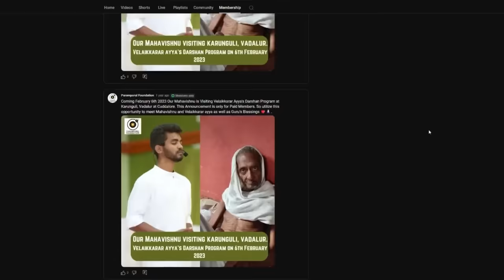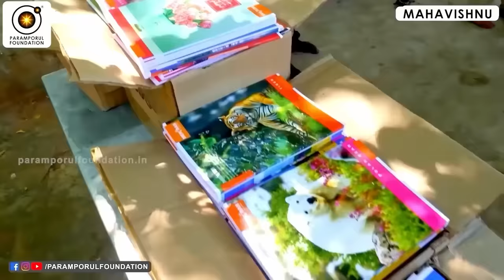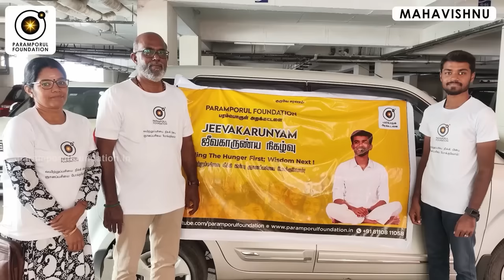கண்ணை நம்பாதே உன்னை ஏமாற்றும்! Guruji Mahavishnu Explains about true knowledge & Sings in Tamil !PPF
Guruji Mahavishnu teaches us a profound lesson: "Don't trust your eyes, they will deceive you." He reminds us that what we see is often only the surface, clouded by illusions, judgments, and biases. True understanding comes from looking beyond appearances, using inner wisdom and spiritual insight to perceive the deeper truth that lies within every situation. In a world where things are not always as they seem, Guruji guides us to trust our inner vision, which reveals the reality beyond the illusions.

For daily Annadhanam & Other Charity Activity Contributions:

NAME : PARAMPORUL FOUNDATION
AC NO : 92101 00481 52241
IFSC: UTIB0000210
SAVINGS TRUST AC
AXIS BANK